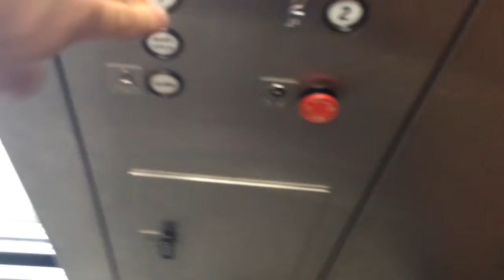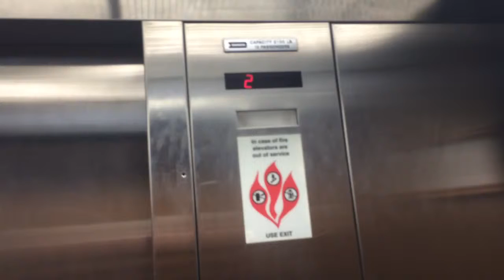Elevator Commtech Plaza